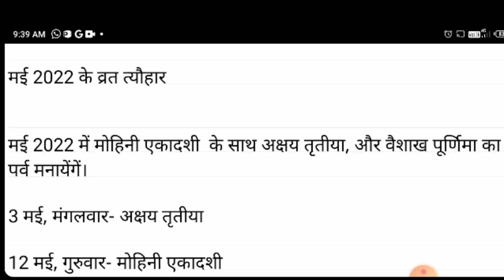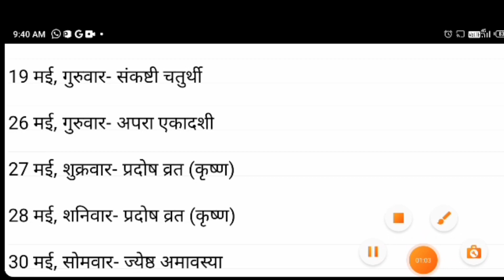मई 2022 के व्रत त्योहार लिस्ट इन हिंदी ll may 2022 vart all fastival